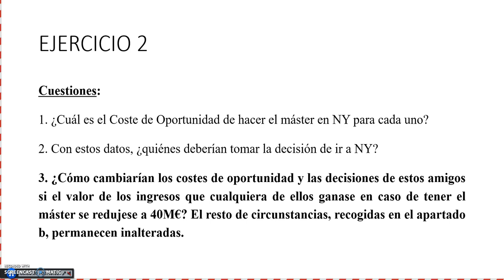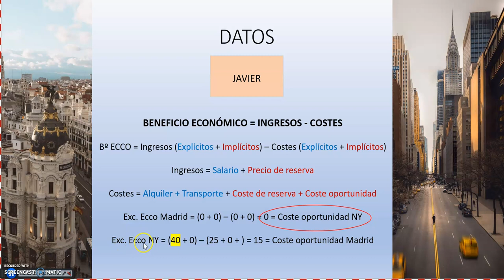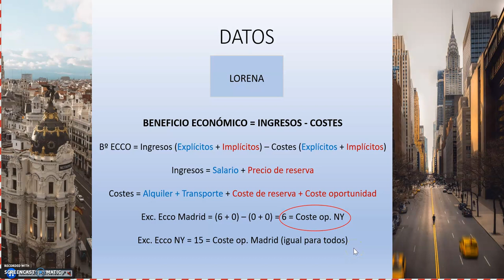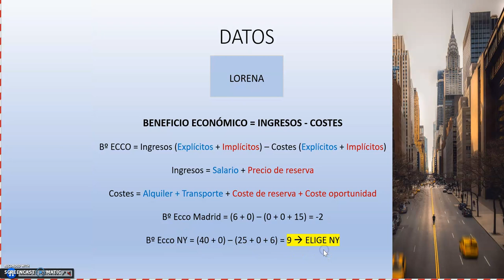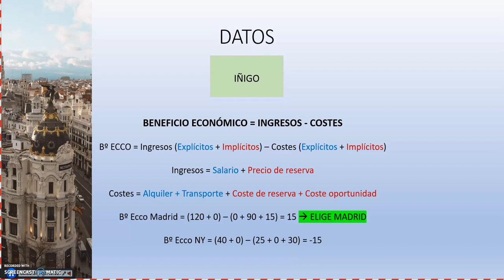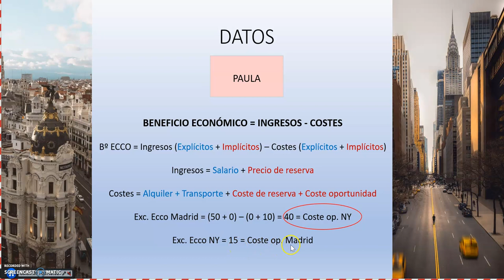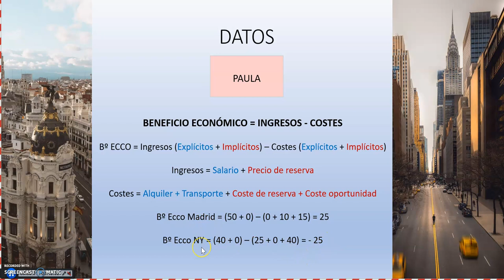Tema 1 - Ejercicio 2.3